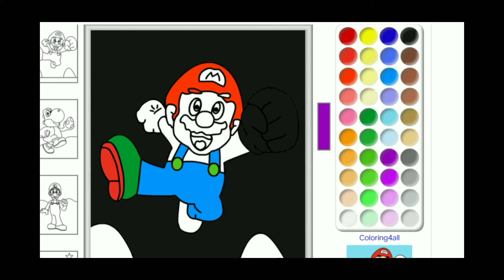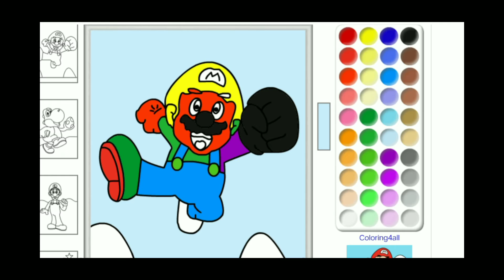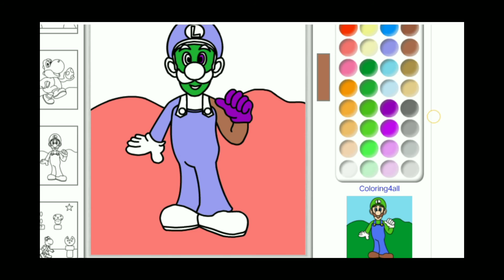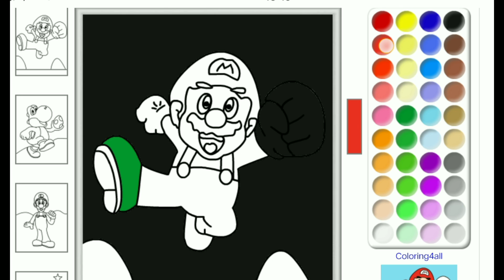YUK MARI MENGGAMBAR BERSAMA ☺menggambar